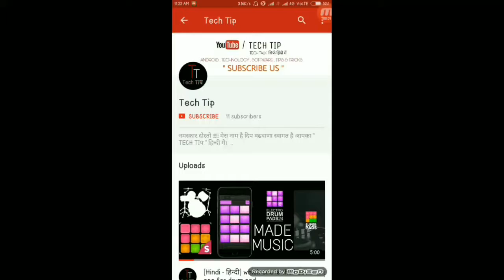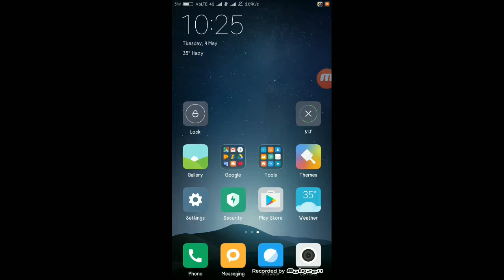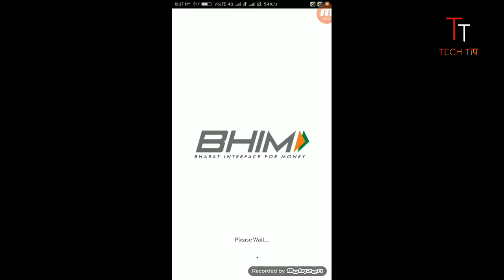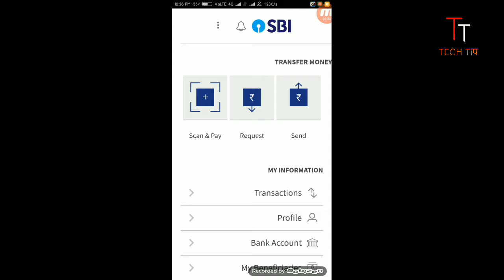Bhim App Kaise Use Kare | jaane hindi mai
Hello Friends Aaj Apako Bataaunga Ke aap BHIM app ko kaise Use karege Aur Usse kaise Payment karenge Aur BHIM app se reward Kaise Kamaaenge.